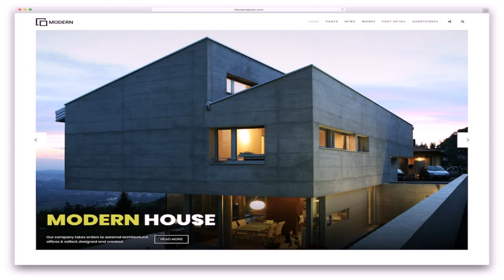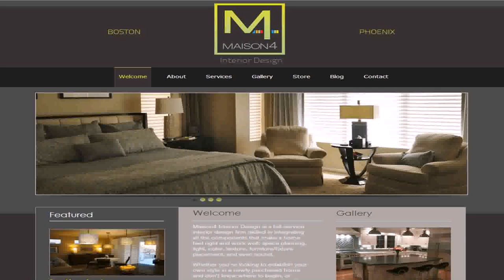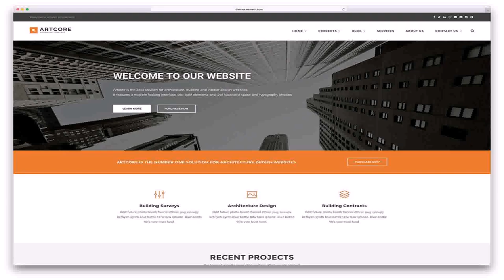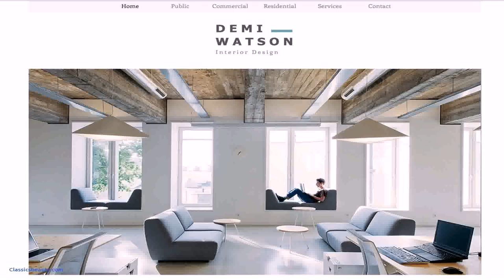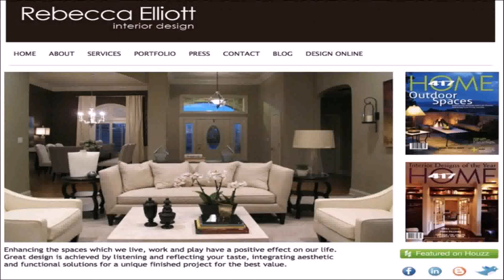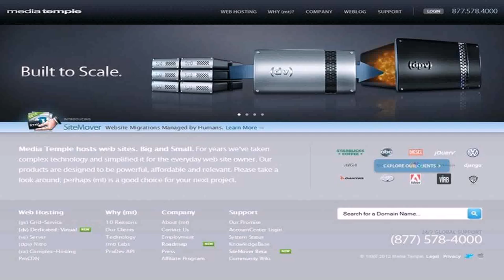Best Interior Design Sites India